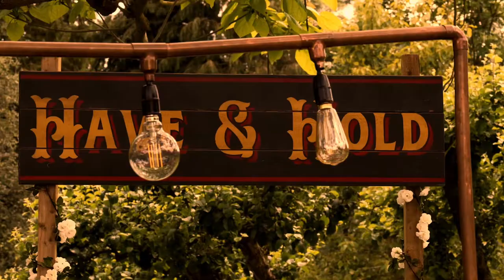Singer-guitarist David Mark- AliveNetwork.com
A solo singer-guitarist performing with a loop pedal, David Mark has an impressive repertoire spanning all genres & styles. Soft & relaxed or upbeat & party, David covers artists like Van Morrison & The Beatles to more recent acts like Kings Of Leon, Winehouse, Ed Sheeran & more delivering a performance to remember forever!